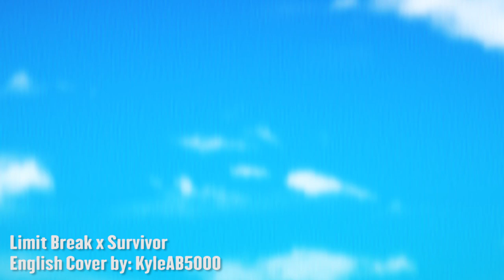Dragon(☆)Ball Sprite Fight Opening #1: [Limit Break x Survivor] English Cover (Reupload)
Xicor head/Hair by: HadesDiosSupremo on Deviantart
Xicor, Goku Sprites edited by: Dragon Ball Sprite Fight
Onio Sprite by: armentis on DeviantArt

Dragon Ball Sprite Fight is a series of random episodes of selected clips from Dragon Ball, Dragon Ball Z, Dragon Ball GT, Dragon Ball Super, and Dragon Ball Heroes used to tell a mini story for the fights presented. Each episode will have a different look and style and will not tie into one another. Though this channel is called "Dragon Ball Sprite Fights" it will not be just exclusive to just fighting episodes. There will short vids that will include comedy, a crossover, and even commercials just to name some. In the future (if i have time), i plan to make mini movies using strictly sprite animations and pictures.